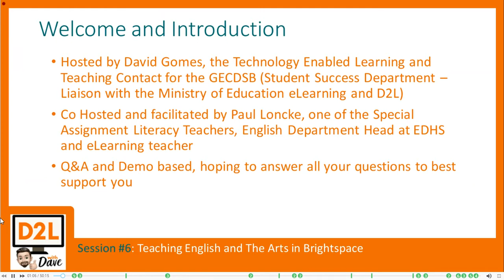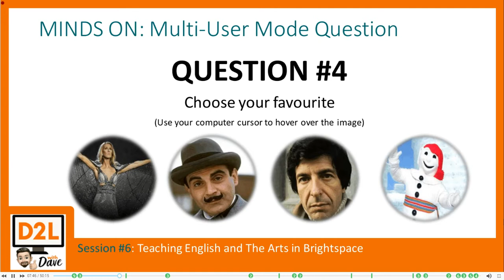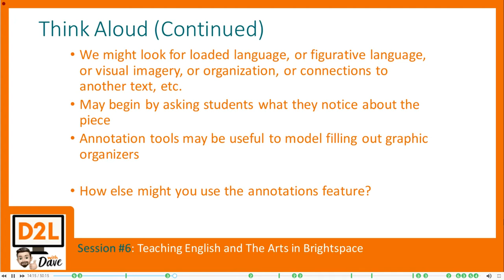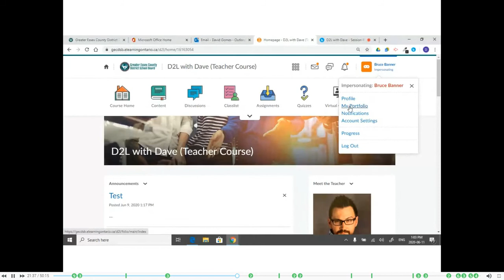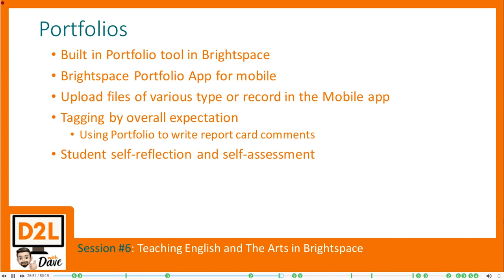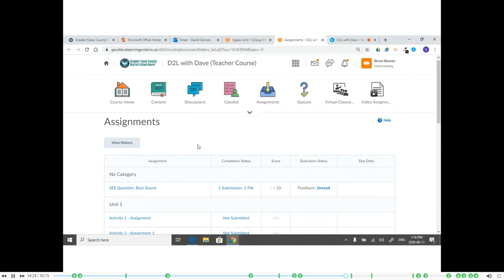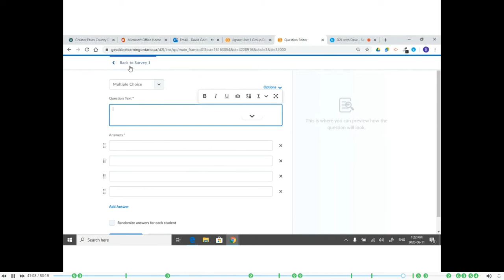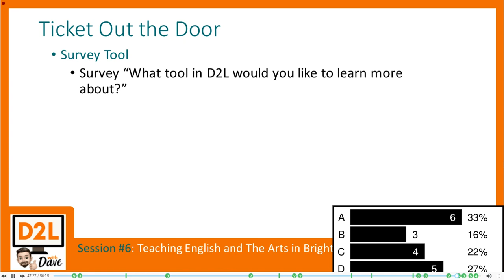D2L with Dave - Session #6: Teaching Languages and The Arts in Brightspace